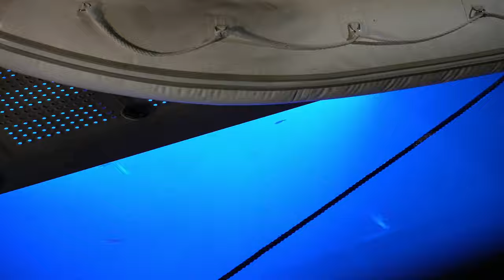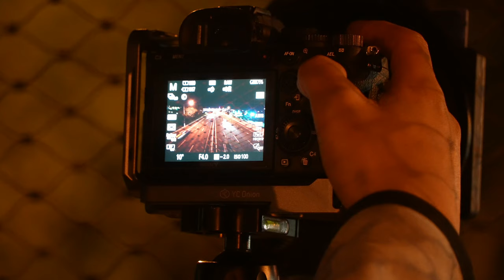Sing a song | Auckland | Viaduct Harbour | A7SIII + Tamron 28-200mm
Try my first ifootage tripod and fluid head. The performance was a mazing. Compare to gimbal shots, this tripod shots are quite relax.